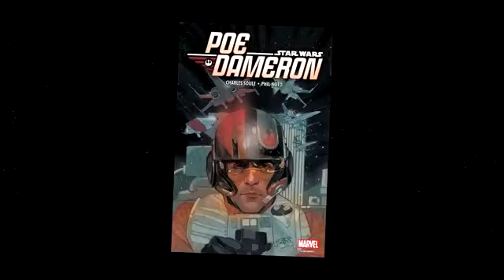Star Wars Minute : Episode 22